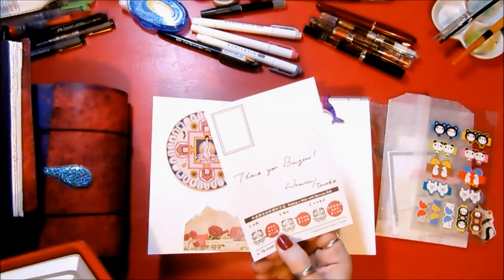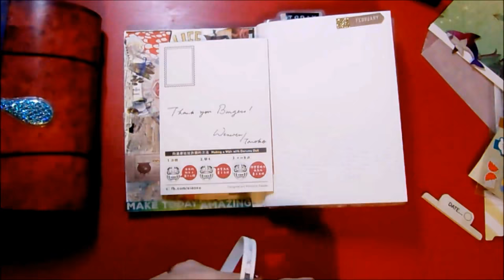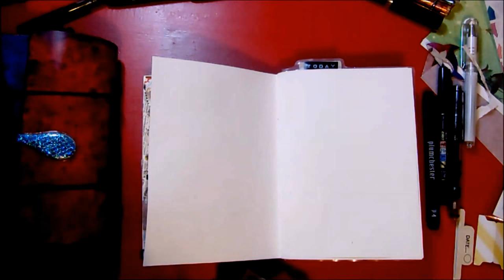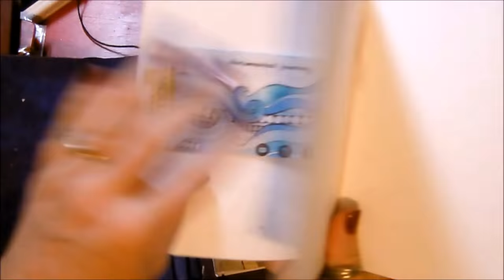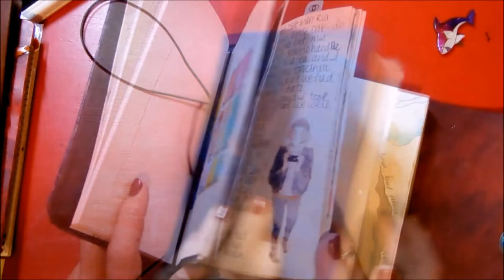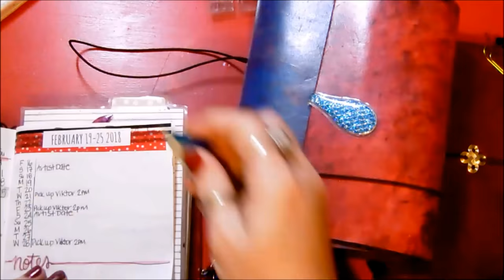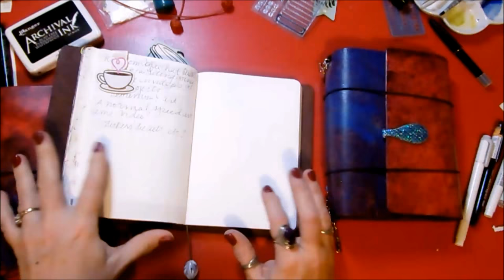New Journal B6 Journal Set Up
Hey y'all! I showed the journal I just finished, well here's the new journal... I've got almost everything setup. Still working out a couple of things. I had a tooth pulled Monday so I may sound a little funny in this video, I was in a lot of pain yesterday when I filmed this.

Documented Journey Journals

Enigma Notebook from Taroko Design Shop

If you'd like to buy me a cup of coffee, or help support me as a Content Creator

***Links to most of the supplies I use:

_My Equipment_
My  Cameras:

Editing Software: Cyberlink PowerDirector v.15 Ultimate

Note: All items have been purchased by me. Any items sent for review will be clearly noted here or in the video. All opinions are honest and are my own.